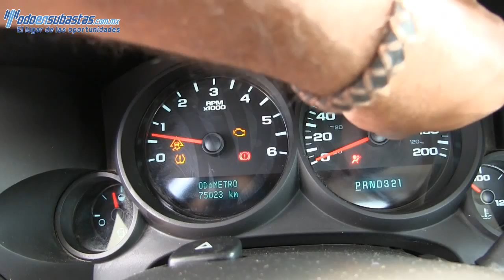Chevrolet / Silverado 1500 / 2011